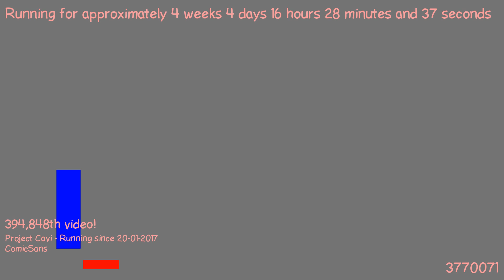1487773966 - Webdriver Cavi - F_0